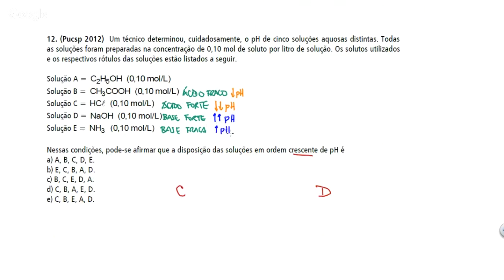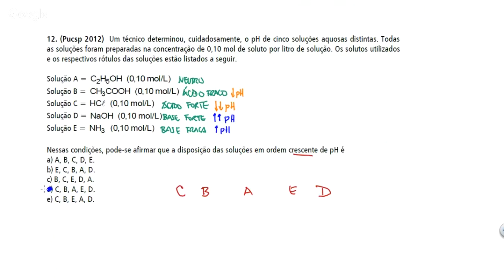Questão PUC-SP/2012 - pH e pOH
(Pucsp 2012)  Um técnico determinou, cuidadosamente, o pH de cinco soluções aquosas distintas. Todas as soluções foram preparadas na concentração de 0,10 mol de soluto por litro de solução. Os solutos utilizados e os respectivos rótulos das soluções estão listados a seguir.

Solução A =
Solução B =
Solução C =
Solução D =
Solução E =

Nessas condições, pode-se afirmar que a disposição das soluções em ordem crescente de pH é
a) A, B, C, D, E.
b) E, C, B, A, D.
c) B, C, E, D, A.
d) C, B, A, E, D.
e) C, B, E, A, D.